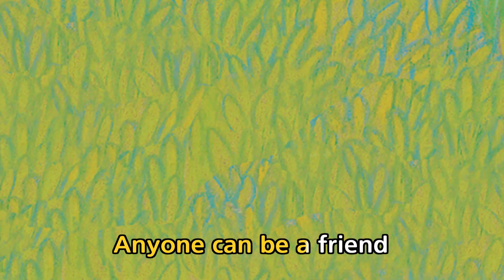Jean Henri Fabre | The Friend of the Insects🐞 | Entomologist | Historical Figures Songs | Kids Songs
Looking for a kids' channel? Check out the Bookcland!